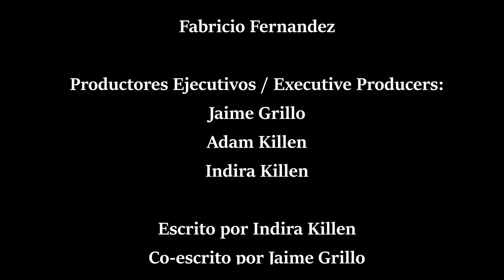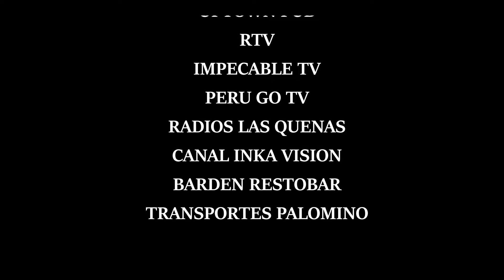Sulay, Ni una más | Official Trailer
Drama inspired in a true story
Filmed in Cusco, Perú 2023
Directed by: Indira Killen
Written by: Indira Killen
Co writter: Jaime Grillo
Trailer Editor: Fabricio Fernandez
Cast:
Sheshira Luna | Sulay Wari
Ronald Romero | Aparicio Wari